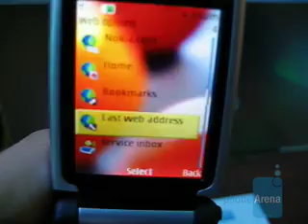Hands-on with Nokia 6126 phone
Phone Arena reports from CTIA 2006. Hands-on with Nokia 6126